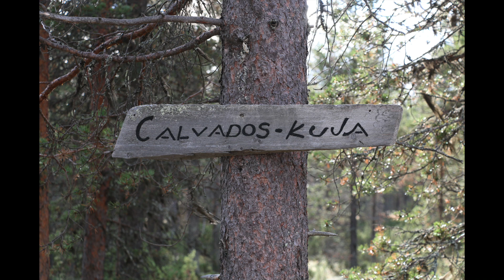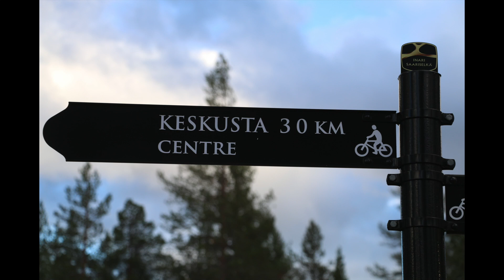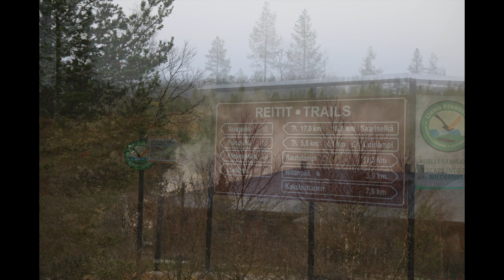Ruskaretki 2018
Saariselkä, Pyha-Nattanen, Kiilopää/ Luulampi.